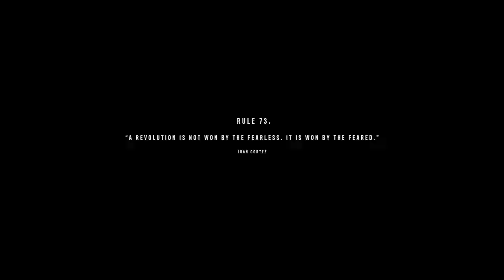FAR CRY 6 Walkthrough Gameplay Part 4 ANTON